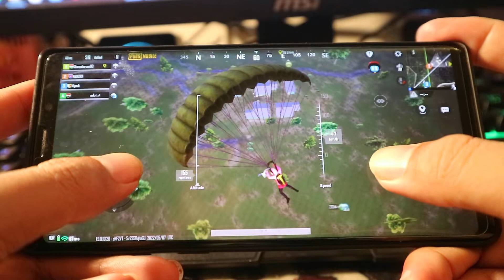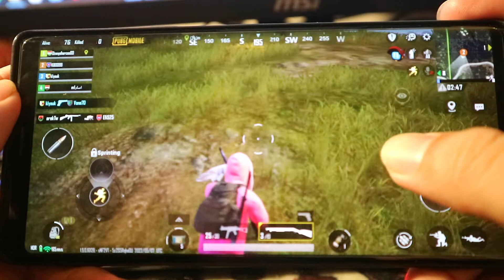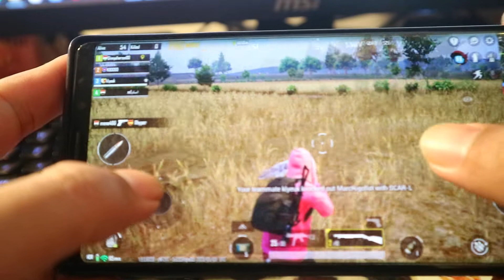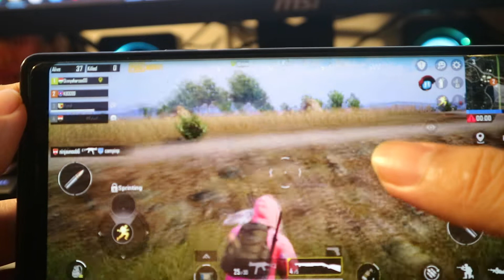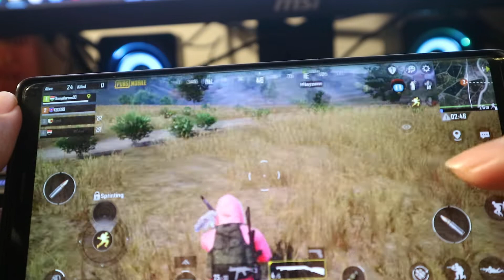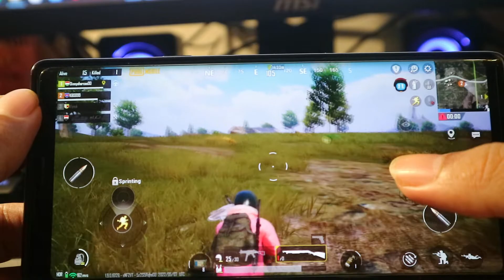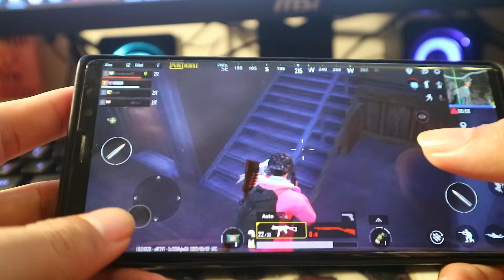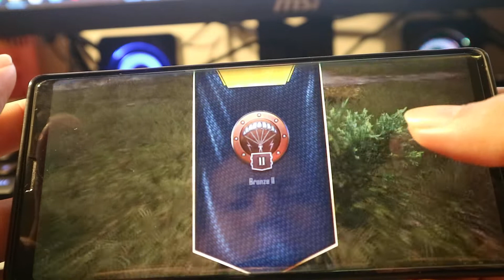1 Kill Amoung 99 Players in Pubg Mobile Gameplay _ Lost To Win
Welcome to My BSL Channel
In this video, it shows about…….1 Kill Amoung 99 Players in Pubg Mobile
3. Battle Royale Solo Vs Duo in Free Fire Max 2022 Great Playing Free Fire Max

Thanks, you so much watching Video in my channel
we wish everyone to have good luck and success in your life.